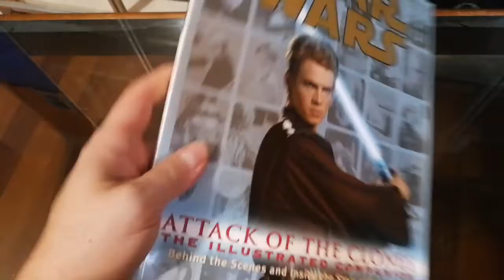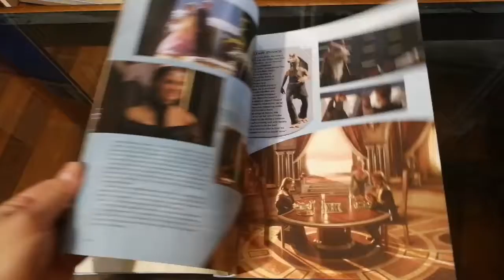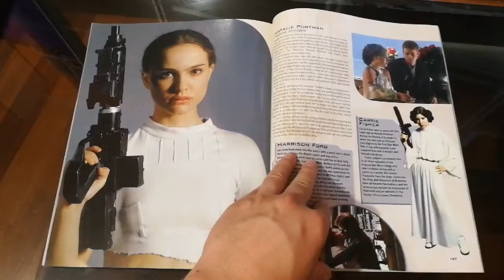Star Wars Attack of the Clones: The illustrated Companion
Repleto de ilustraciones y fotografías junto a las perspicaces palabras del aficionado a Star Wars Marcus Hearne, el libro nos ilumina sobre todos los aspectos de la película, incluyendo el como se hizo; los actores; los personajes; ubicaciones; el arte; y el vestuario.